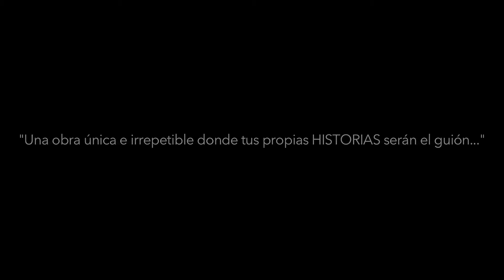DE AMOR Y OTRAS HISTORIAS Impronta Teatro Espontáneo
¿Quién no ha vivido una historia de amor o desamor que querría volver a ver? Historias de amor y desamor que a su vez se entremezclan con otras historias que el público compartirá guiados por la conductora/directora de este espectáculo de Teatro Espontáneo. Dirección: Alejandra Barbarelli. Actores/Actrices: Nerea Ocaranza, Rocío Alzueta, Nerea Rodríguez, Luciana Drago, José Casasús, Rubén Tejedor, Rocío Barroso, Luis Quo, Jonay Quiroga.